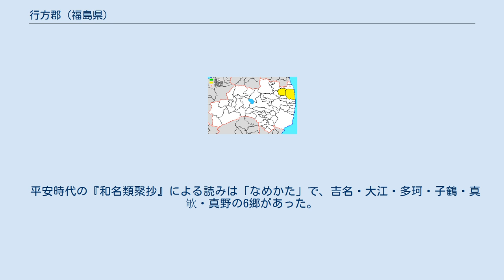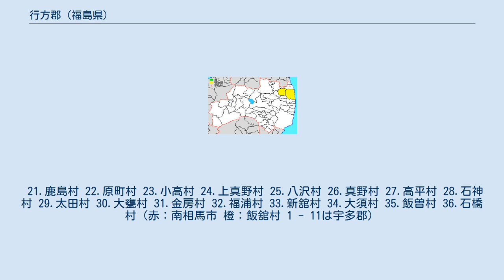行方郡 (福島県)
福島県の郡_(消滅)
福島県行方郡の範囲 行方郡（なめかたぐん）は、8世紀から1896年まで、現在の福島県東部にあった郡である。
陸奥国（一時的に石城国、磐城国）、福島県に属した。
 1879年（明治12年）に行政区画として発足した当時の郡域は、南相馬市・相馬郡飯舘村にあたる。
 『先代旧事本紀』中の「国造本紀」には浮田国造と染羽国造が見え、それぞれ後の宇多郡と標葉郡にあたると考えられるが、地理的に宇多郡と標葉郡にはさまれている行方郡に対応する国造は記されていない。
行方郡は国造がおさめた二つのクニから一部を割いて新設されたと推定される。
設置された時期が7世紀なら、はじめ行方評（なめかたのこおり、なめかたひょう）として設けられ、大宝元年（701年）に郡と改められたことになる。
史料上の初見は養老2年（718年）で、遅くともこの時までは成立していた。
 行方郡と同名の行方郡が常陸国にあり、後述の『和名類聚抄』中の多珂郷は常陸国の多珂郡（多賀郡）と同じ名である。
在地の国造ではなく、常陸国から来た移民を中心にして郡が建てられたのであろう。
 古代の郡衙の場所は新田川の河口付近、現在の南相馬市原町区泉にある泉官衙遺跡と推定されている。
位置は不明だが行方団という軍団も置かれていた。
 平安時代の『和名類聚抄』による読みは「なめかた」で、吉名・大江・多珂・子鶴・真欨・真野の6郷があった。
「嶋□郷」（□は判読不能な文字）と書かれた8世紀の木簡が、泉官衙遺跡から出土しており、奈良時代にはもう一つの郷があったらしい。
 21.鹿島村 22.原町村 23.小高村 24.上真野村 25.八沢村 26.真野村 27.高平村 28.石神村 29.太田村 30.大甕村 31.金房村 32.福浦村 33.新舘村 34.大須村 35.飯曽村 36.石橋村（赤：南相馬市 橙：飯舘村 1 - 11は宇多郡）